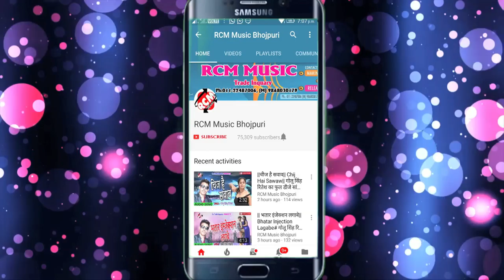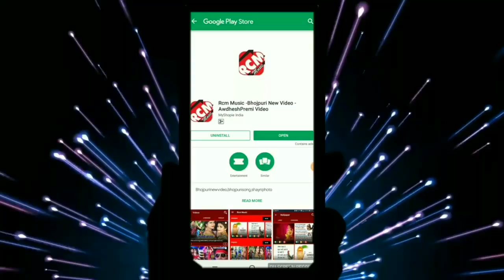Dhanji Dhamal का 2019 का फाडू पारिवारिक सांग || हमरे वाइफ के बिग सिस्टर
Title:  Hamare Wife Ke Big Sister
Singer: Dhanji Dhamal
Lable: RCM Music
Lyrics: Dharmendra Kumar
Video Director:
DOP: